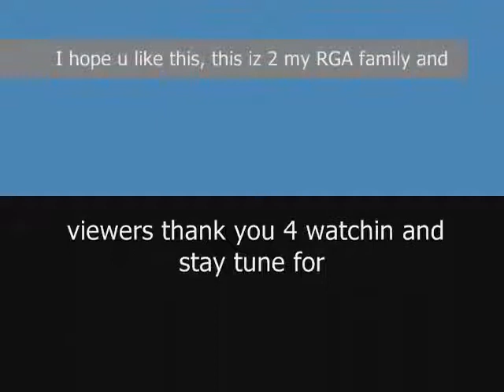naruto ramen and friends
this is mostly about ramen and friends hope u like it